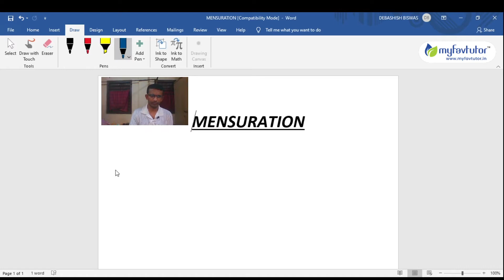Lesson on Mensuration | Learn with Debashish Biswas at MyFavTutor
Connect with Debashish Sir on MyFavTutor today and start your online tuition classes of Mathematics under his guidance. Click here to contact him directly on this given link ➡️